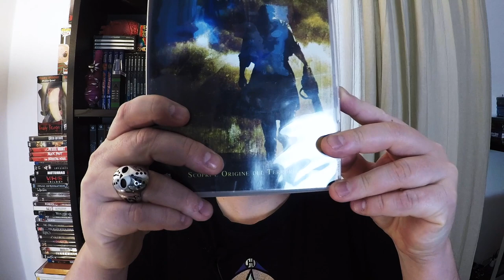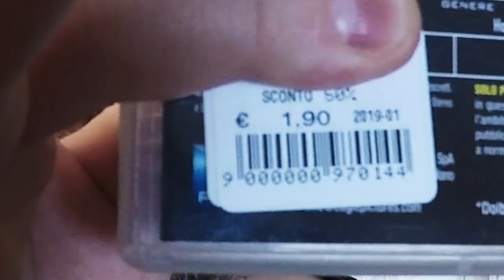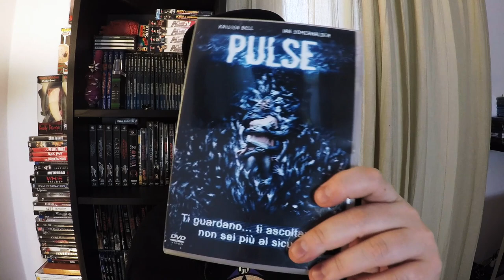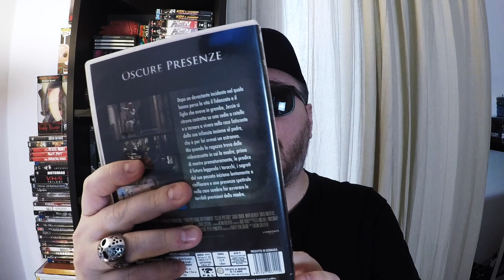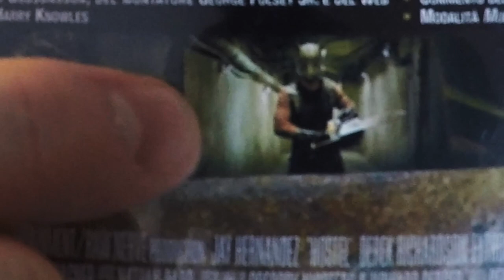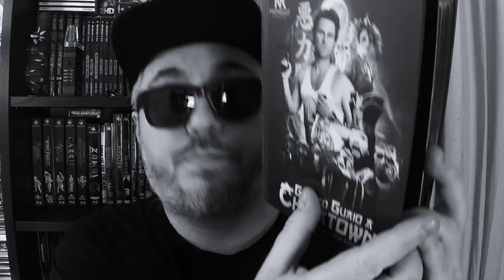AGGIORNAMENTO COLLEZIONE FILM HORROR #1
Aggiornamento della mia collezione di film horror in DVD e blu-ray. in questo format vedrete i miei acquisti e i film e prodotti che mi vengono inviati per PR.
✊Come contribuire alla crescita del canale ⬇
• Interagisci: commenta, metti like e condividi il video

💿 LINK PER ACQUISTARE FILM HORROR SU AMAZON